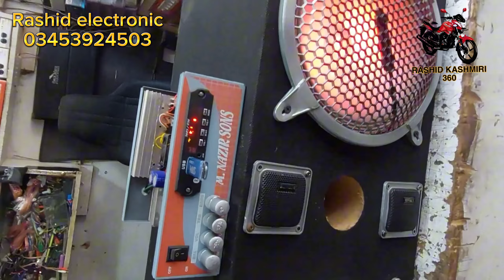sound system install in tractor